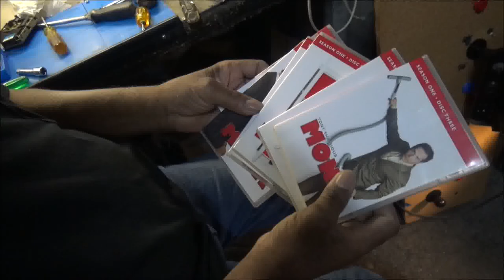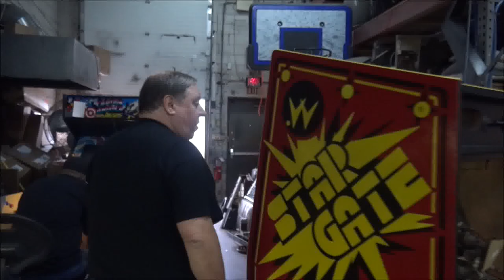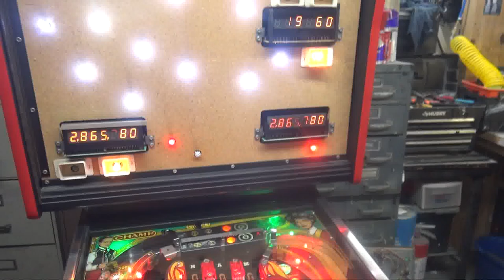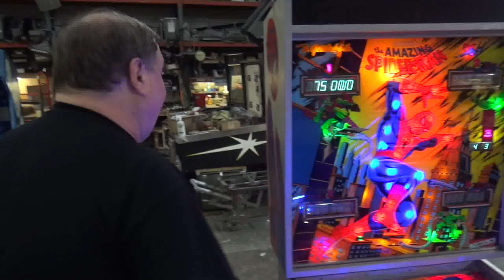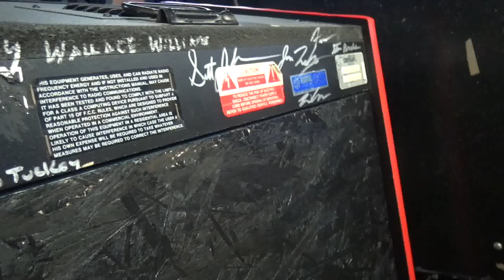#1299 Stern KISS PREMIUM-Gottlieb SPIDERMAN Pinball-Williams BUBBLES- TNT Amusements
Todd Tuckey shows you a neat floating ball feature of Stern's KISS PREMIUM Pinball Machine, a stunning Gottleib SPIDERMAN Pinball, a Williams BUBBLES & STARGATE Arcade Video Game, A Konami TRACK & FIELD Video Game, a Bally EIGHT BALL CHAMP Pinball, and progress on a Gottleib MONTE CARLO and a WIlliams ALLEY CATS Shuffle ALley...and of course our usual nonsense!